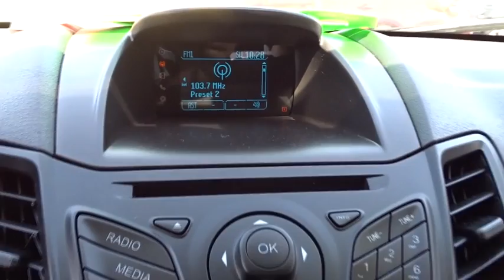2015 Ford Fiesta Carson City, Lake Tahoe, NV CC444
This 2015 Ford Fiesta 4dr 5dr Hatchback SE features a 1.6L 4 CYLINDER Gasoline engine. It is equipped with a 6 Speed Automatic transmission. The vehicle is Ingot Silver with a Charcoal Black Cloth interior. It is offered As-Is, extended warranty is available.
TRANSMISSION: POWERSHIFT 6-SPD AUTO W/SELECTSHIFT  -inc: 3.90 Axle Ratio,Front Wheel Drive,Power Steering,ABS,Front Disc/Rear Drum Brakes,Aluminum Wheels,Tires - Front All-Season,Tires - Rear All-Season,Temporary Spare Tire,Power Mirror(s),Integrated Turn Signal Mirrors,Rear Defrost,Variable Speed Intermittent Wipers,Rear Spoiler,Power Door Locks,Daytime Running Lights,Automatic Headlights,AM/FM Stereo,CD Player,MP3 Player,Auxiliary Audio Input,Steering Wheel Audio Controls,Bluetooth Connection,Pass-Through Rear Seat,Rear Bench Seat,Adjustable Steering Wheel,Trip Computer,Power Windows,Leather Steering Wheel,Keyless Entry,Cruise Control,A/C,Cloth Seats,Bucket Seats,Driver Vanity Mirror,Passenger Vanity Mirror,Floor Mats,Cargo Shade,Engine Immobilizer,Security System,Stability Control,Traction Control,Front Side Air Bag,Tire Pressure Monitor,Driver Air Bag,Passenger Air Bag,Front Head Air Bag,Rear Head Air Bag,Passenger Air Bag Sensor,Knee Air Bag,Child Safety Locks